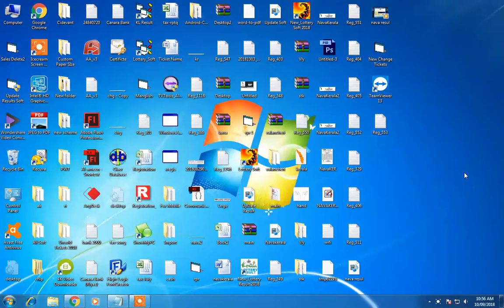രണ്ട് ടിക്കറ്റുകൾ ബ്ലിങ്ക് ചെയ്യുന്നു